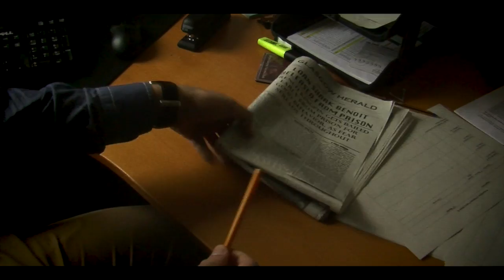Will Cheat For Food - A Student Film // Andrew J Speirs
Will Cheat For Food - A Student Film

A film made as part of my university course. After several set backs and script/scene changes (and having to follow silly instructions from the lecture) . It's finally done. Not what I had originally envisioned, but thought I'd share anyway. Enjoy.